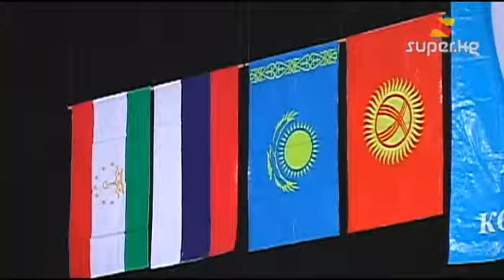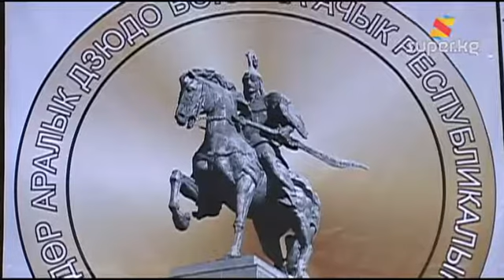"Хан Манас" кубогуна 400 өспүрүм ат салышууда (Архив.30-10-2012)